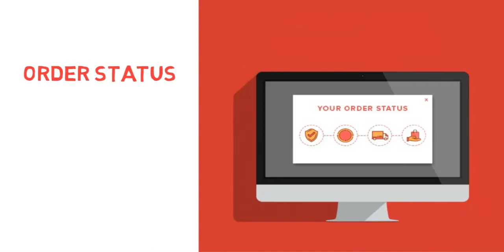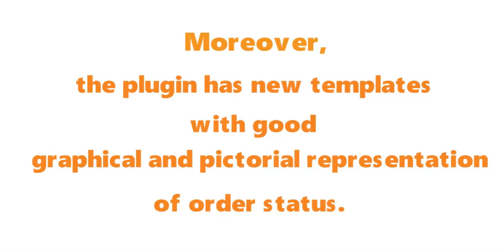Shipment Tracking System For WooCommerce Stores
Get WooCommerce Tracker For Your Online Store-
WooCommerce Order Tracker, shipment tracking plugin allows your customers to track their orders in a graphical and interactive way. The whole process goes under a dedicated tracking system which keeps customers aware of their order status and about the delivery time.

For installation, activation, and execution of the plugin, read the documentation

Benefits of right order tracking policy-
1- The whole process of a tracking system goes through a streamlined way that keeps the customer aware of their WooCommerce order status that gets thread via the order number and tracking URL.

2- This is an ultimate solution that provides customers with tracking information with details of the Estimated Delivery Date.

3- With the advancement of e-commerce shopping, order shipment tracking for WooCommerce is the best way chosen via the WooCommerce order tracker.

Team MakeWebBetter
[Hashtag Section]